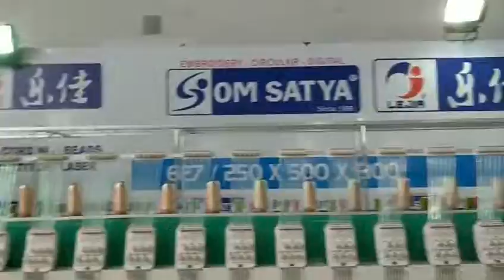LEJIA High speed 6 needles 20 heads and 27 heads on the exhibition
Omsatya is our India agent's brand. LEJIA High speed 6 needles 20 heads and 6 needles 27 heads on the exhibition. Max.speed 1200rpm.